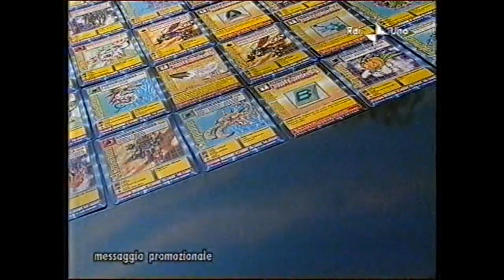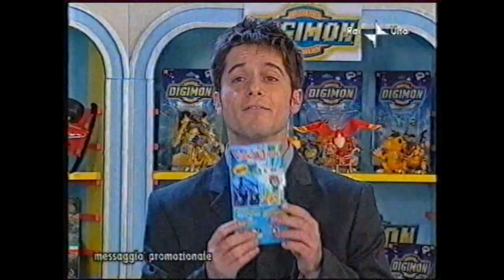MESSAGGIO PROMOZIONALE "GIG" CON MILLY CARLUCCI ED ETTORE BASSI (2000)